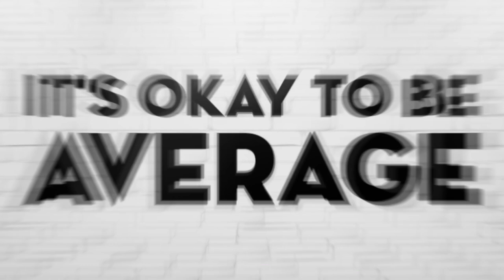Crossing the Male Independence Chasm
A concept based on the book by Geoffrey A Moore but converted to male life. How can a man get across the chasm that is dependence to independence?